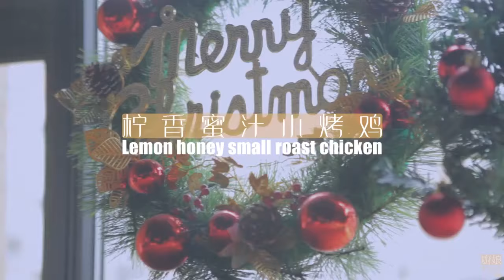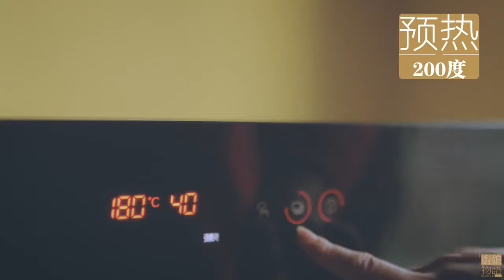零失败的圣诞烤鸡！【廚娘物語 BeautyCate】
烹飪故事的生活美學。
我是C鹿，我熱愛生活和烹飪美食。
愛好成為事業，是我的小夢想，我正在努力！
還有我們的吃貨導演：白眼先生JaySin
有愛的生活美學，一個讓你好好生活的頻道！
生活吖，就是要和你吃好多好多的美食！
吃貨你好💛請多指教！